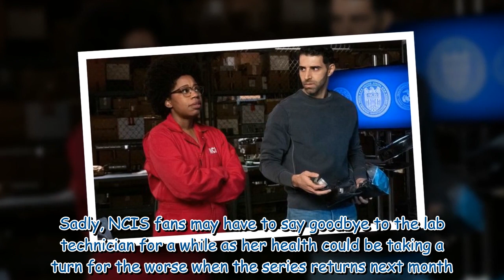NCIS' Kasie Hines struck by health emergency in dark series twist